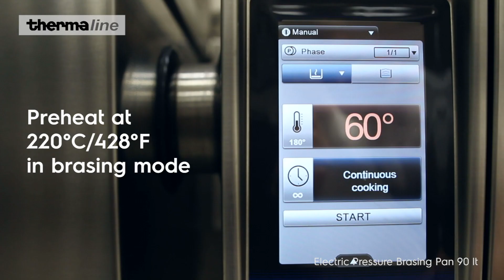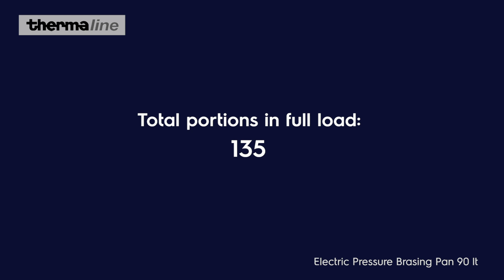How to cook gulash using ProThermetic Pressure Braising Pan | Electrolux Professional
Save up to 50% of time with Pressure Cooking and prepare this recipe in only 1 hour and 10 minutes!